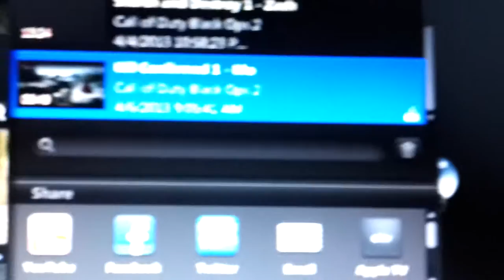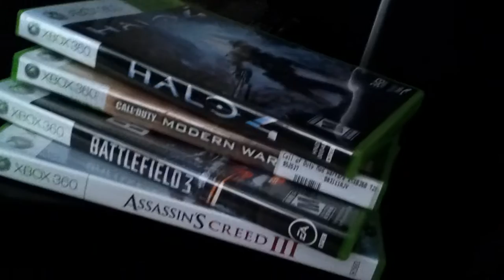Games?!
Finally the first captured gameplay is coming out today! Be ready guys :)